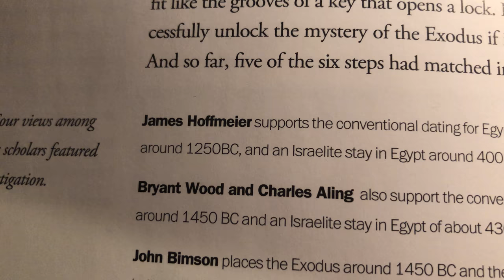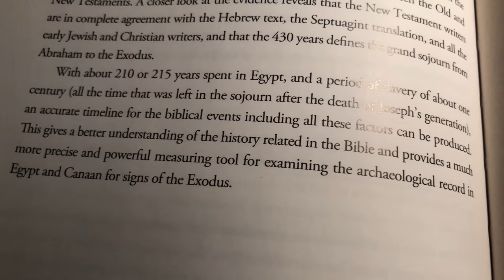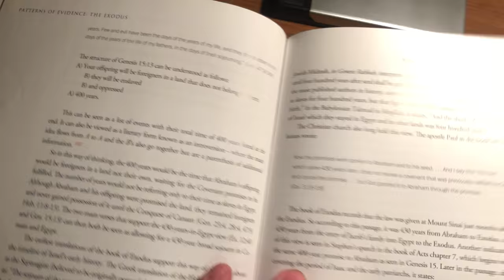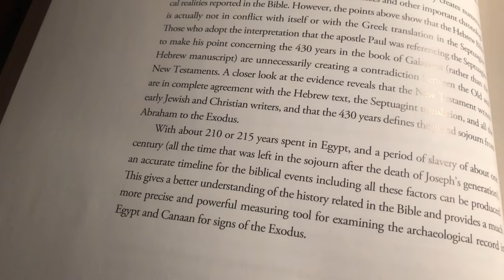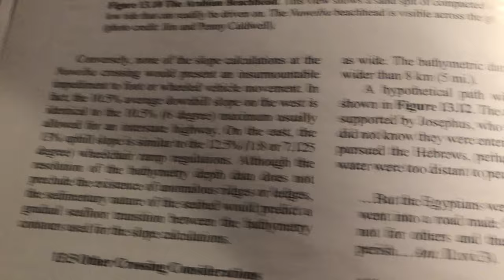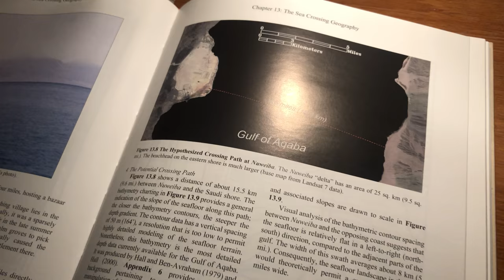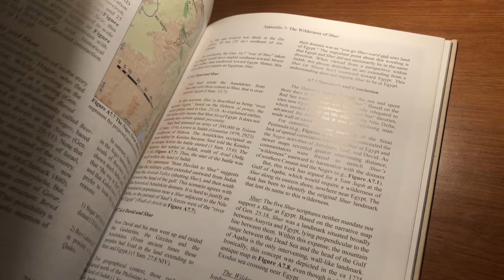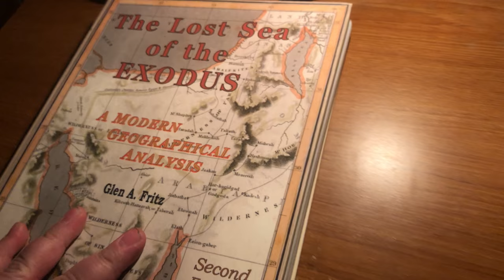“Patterns of Evidence" book - 215 years in Egypt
This isn’t a high quality video or anything. I just wanted to show what the Patterns of Evidence book says about the 215-year sojourn in Egypt. I said in my video that they believe it was 215 years, but they never specified that in their documentary. So I wanted to show that even though the documentary doesn’t specify, the book does.

Click here to order tickets to the upcoming “Red Sea Miracle Part 2” documentary on May 5th, 2020:

Here’s Glen Fritz’s article explaining how long the Israelites were in Egypt (he recommends my video in his article):